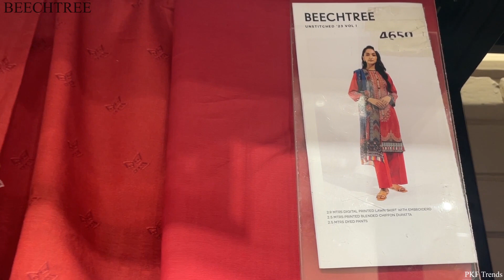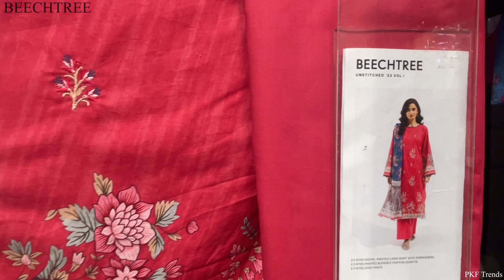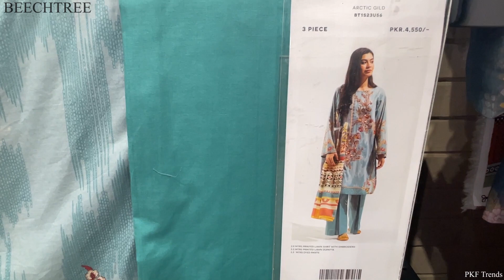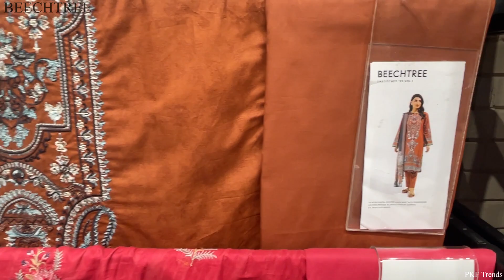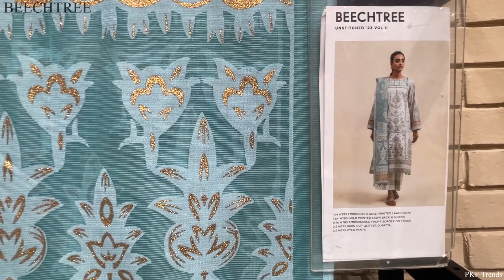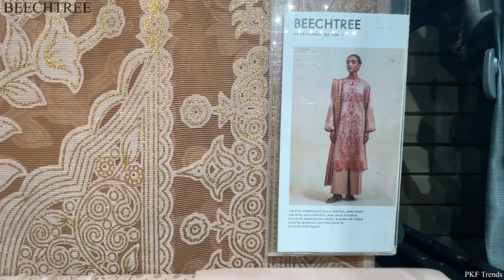Beechtree Sale 2023 || Beechtree Mother's Day Sale Flat 30% off || Beechtree Sale Upto 50% off